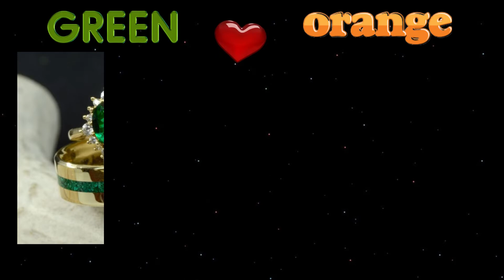CHOOSE ONE GIFT |GREEN VS ORANGE